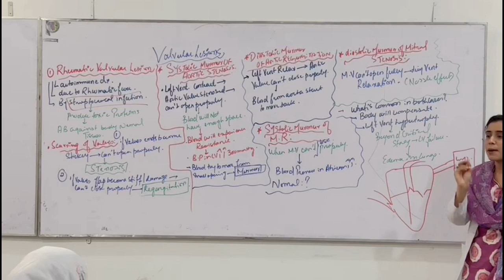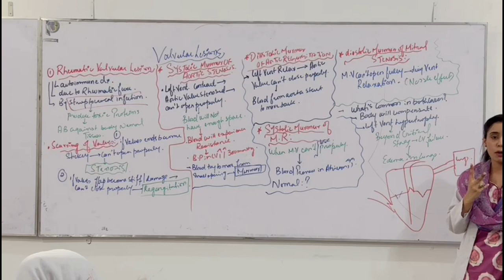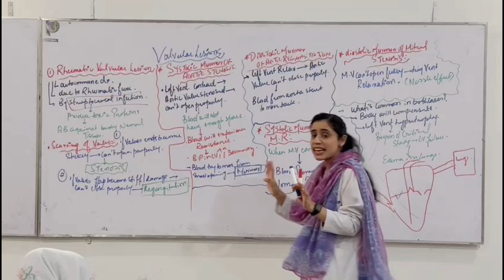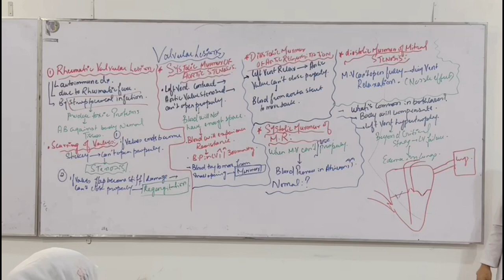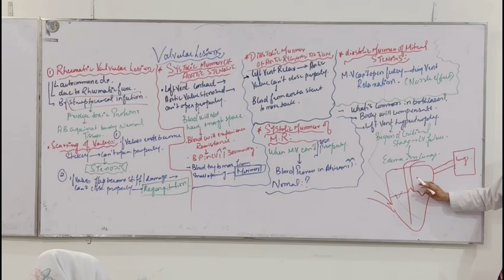Chapter:23 | Valvular Heart Diseases | Part 1 | Guyton and Hall Text Book